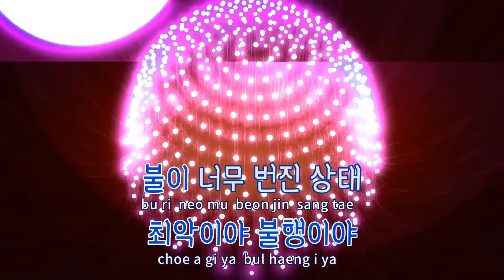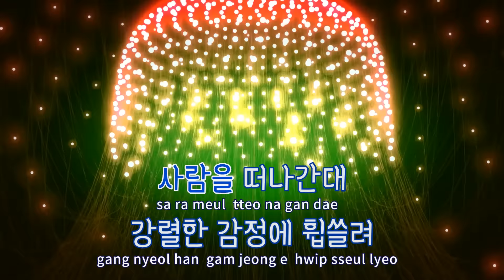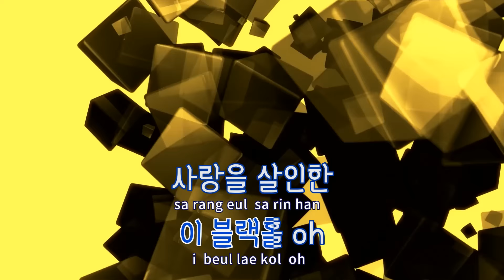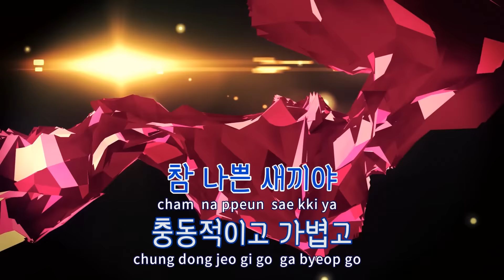[TJ노래방] 블랙홀 - MC몽(Feat.에일리) / TJ Karaoke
블랙홀  --  MC몽(Feat.에일리)